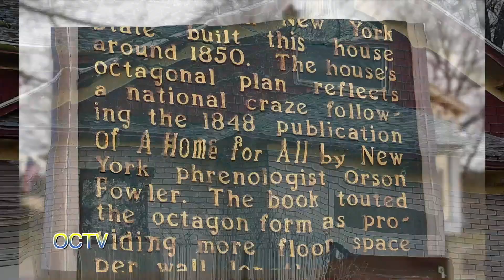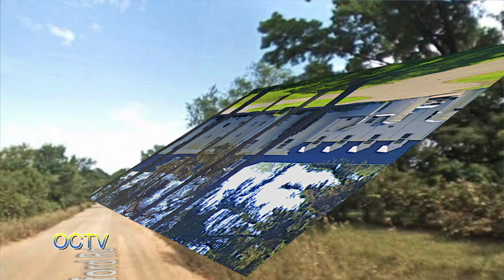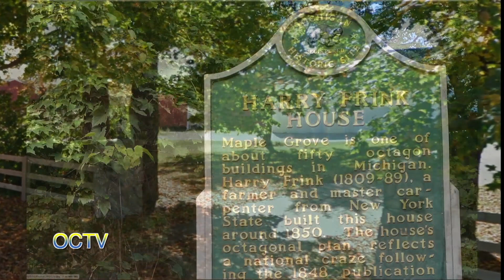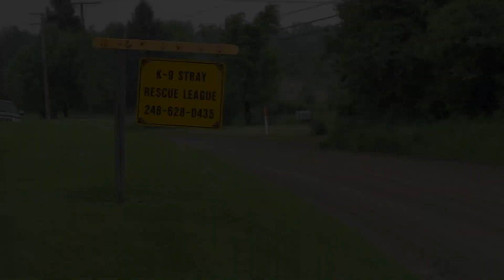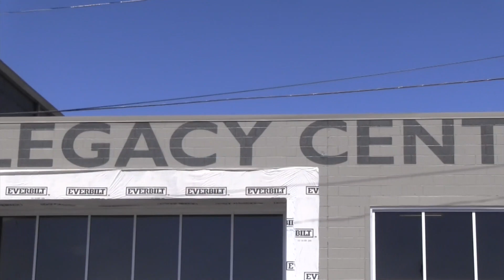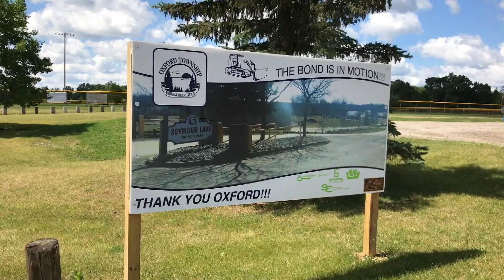Oxford News This Week: 4-3-23